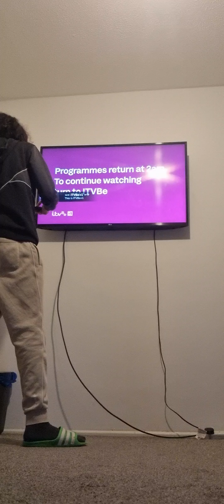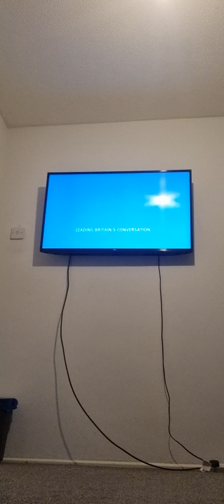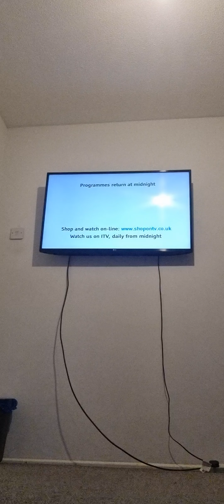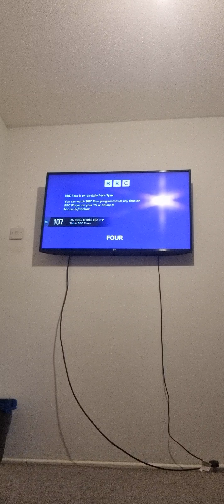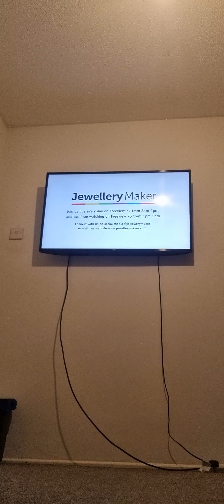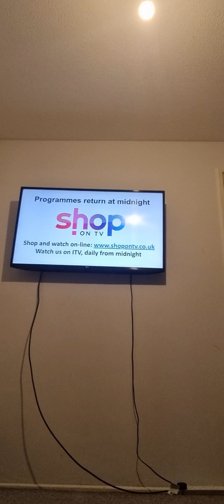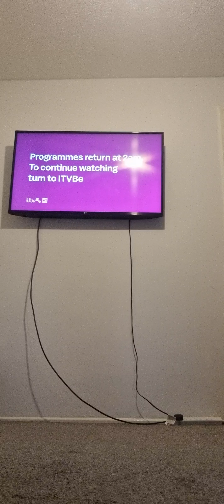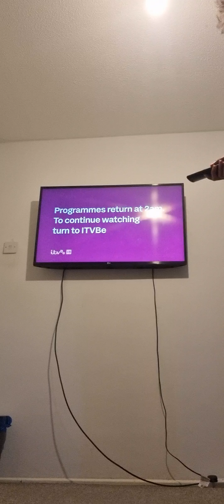Joshua is doing channels part 42